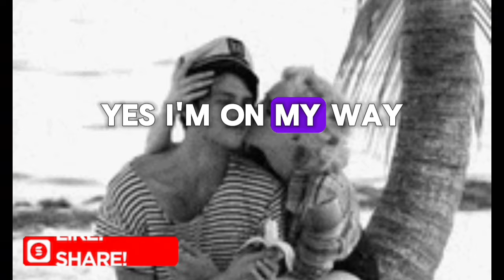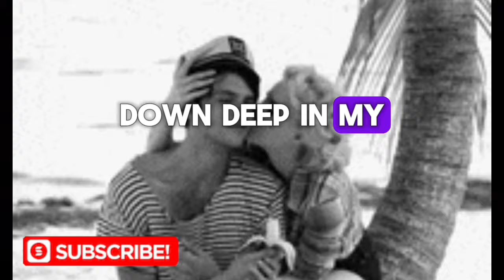LIONEL RICHIE - STUCK ON YOU " BEST LOVE SONG OF ALL TIME/OLDIES BUT GOODIES 80'S90'S/cover